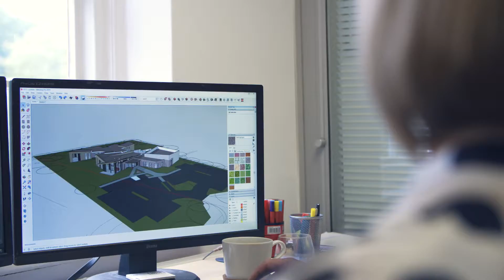Start of our journey | Changing Minds With Pick Up A Penny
Changing Minds offers a multidisciplinary range of mental health interventions for children, young people and their families. We propose to establish a network of centres, the first of their kind, across the country to provide these therapies as well as CPD, training, and events for the wider mental health community. The centres will expand upon the range of therapies currently available on the NHS, provide new referral routes to help people more quickly, and reduce waiting times, alleviating pressure on the system overall in the region.